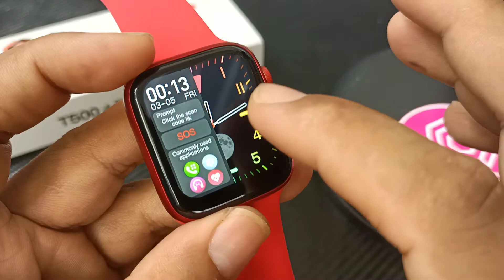Special Edition Smartwatch T500 + Plus Warna Merah Maroon Fitur Melimpah Support Bahasa Indonesia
Spesifikasi lengkap

1. Parameter produk1. Model: T500 + Plus
2. Dimensi: 39.7*44.5*14mm
3. Berat: 50g
4. Warna: Hitam/mawar emas/perak
5. Bahan pelindung: paduan seng
6. Tali bahan: silikon
7. Layar: HD IPS full-touch
8. Ukuran Layar: 1.75 inci
9. Resolusi: 320*385
10. Chip: MTK2502C
11. G-sensor: SC7A20
12. Memori: 128MB
13. Bluetooth: 3.0 / 4.0
14. Kapasitas baterai: 195mAh baterai Lithium polimer
15. Cara pengisian: pengisi daya magnetik
16. Waktu pengisian: 1.5 jam
17. Daya tahan baterai: 3-5 hari
18 tahun. Tahan air: IP67
19. Persyaratan sistem: Android 5.0 atau di atasnya; IOS 9.0 atau di atasnya.BahasaBahasa Aplikasi: Inggris, Arab, Persia, Thailand, Vietnam, Perancis, Ceko, Turki, Polandia, Rusia, Spanyol, Portugis, Yunani. Menonton bahasa: Inggris, Perancis, Spanyol, Polandia, Portugis, Italia, Jerman, Vietnam, Rusia, Arab, Thailand.Daftar paketJam tangan pintar * 1 pengisi daya magnetik * 1 panduan pengguna * 1

Link Harganya Naim turun tergantung kurs dollar